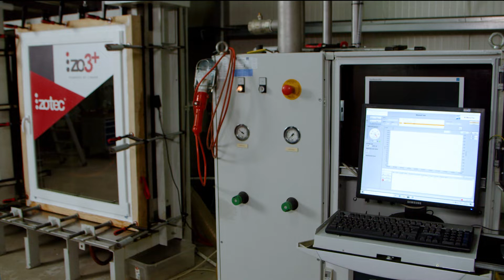Fereastra Izo3+ by LINEAR- Capacitatea de rezistență a dispozitivelor de siguranță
Laboratorul SRAC CERT din București, a testat, prin personalul instruit de ift Rosenheim Germania și cu utilizarea de echipament furnizat și etalonat de ift Rosenheim, o fereastră Izo3+, realizată cu profil german Gealan Linear.
În acest test se verifică capacitatea de rezistență a dispozitivelor de siguranță.
Cerința standard a fost îndeplinită, fereastra Izo3+ fiind pe deplin sigură și rezistentă la încercări de forțare.